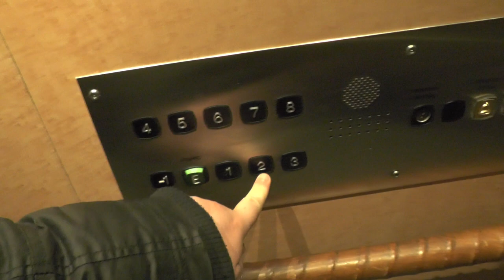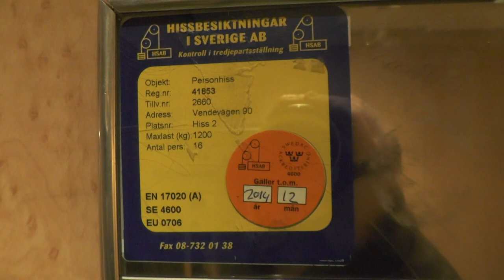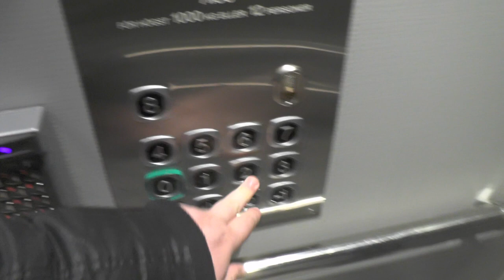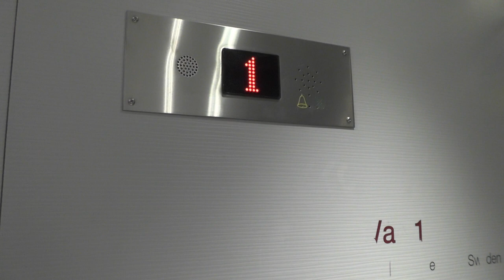Hissjouren Unilift & Amsler hiss mods. 1969 built Traction elevators @ Vendevägen 90, Danderyd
Manufacturer:
Installation year:
Current moderniser:
Latest modernisation year:
Serial Number:
Capacity: _Kg (_lbs.) - _ Persons
Floors: _ =

Location: Vendevägen 90, Danderyd (Mörby) SWEDEN!